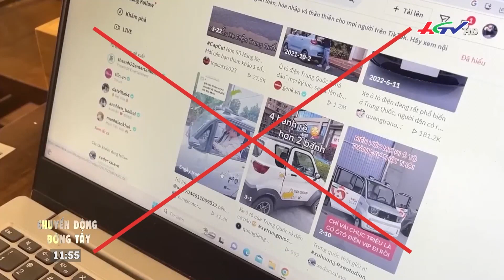Ô tô điện Trung Quốc giá rẻ rầm rộ vào Việt Nam